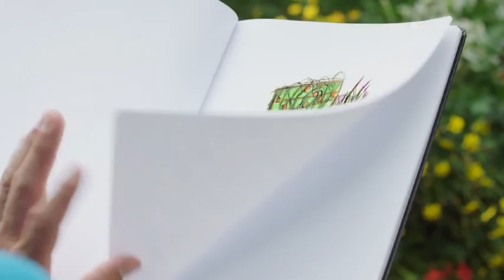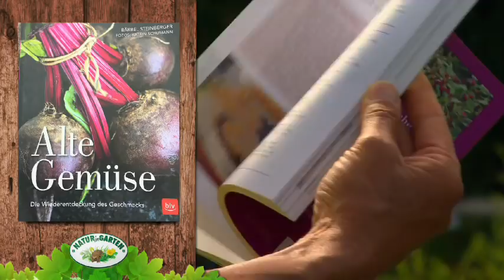Knackiges Wintergemüse, Sonntag 05.11.2017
Knackiger Genuss aus dem Gemüsegarten in Spätherbst und Winter? Eine üppige, vielfältige Gemüsewelt, die uns auch noch um diese Jahreszeit mit kulinarischem Genuss verwöhnt, finden wir im Schaugarten der Arche Noah in Schiltern bei Langenlois.

Unter der fachkundigen Führung von Mara Müller entdecken wir mit Karl die Welt von Kohlgemüse, Mangold und Asia-Salaten. Denn während Tomaten und Co langsam aber sicher das Feld räumen, stehen diese in voller Pracht auf den Beeten.

Gartenpraxis: Prächtige Blüten zur Weihnachtszeit – der Ritterstern oder die Amaryllis

Nachgefragt: Auf meinen Zimmerpflanzen habe ich immer wieder Probleme mit der Weißen Fliege – was kann ich tun?